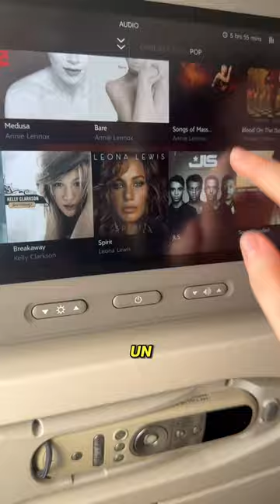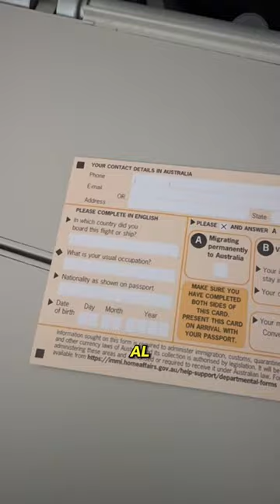De España a Australia como ganadora de la beca InfoJobs 2023 ✈️🇪🇸🇦🇺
¿Por qué participar en nuestros sorteos y concursos? ¡Porque puedes ganarlos! 🏆

Como Tamara, la ganadora de la beca InfoJobs 2023, que viajó de Madrid a Australia para mejorar su nivel de inglés en Inforum English School, en Gold Coast. ☀️